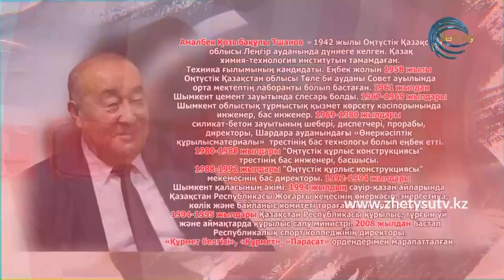ЖҮРЕК СӨЗІ - АМАЛБЕК ТШАНОВ (24.10.20)